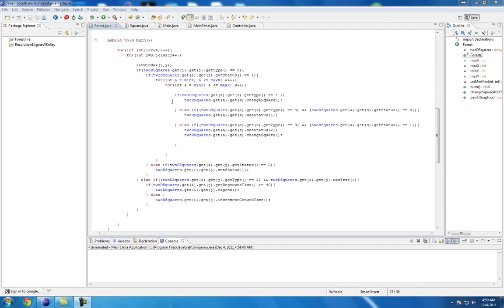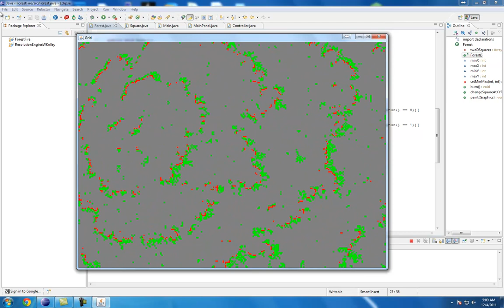ForestFire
Forest Fire lab with regrowth method